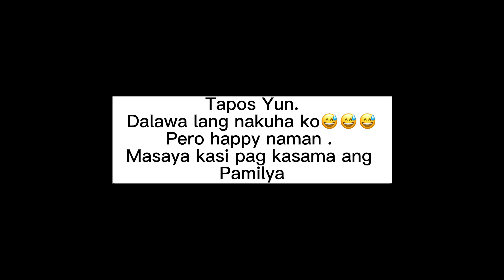Flip the bottle and Tissue Roll Challenge with my Family